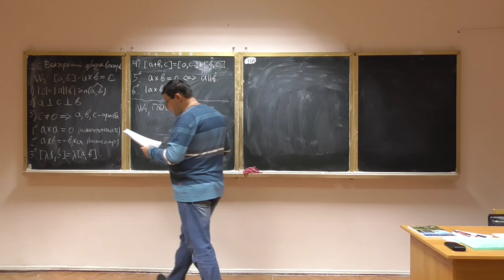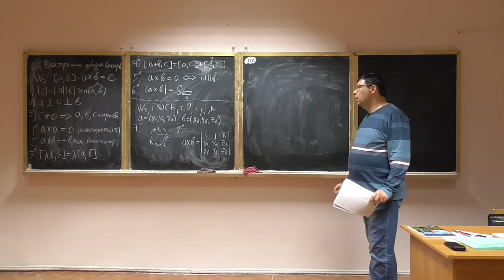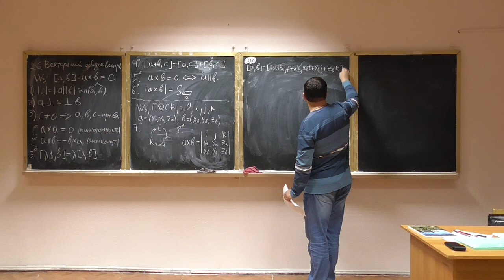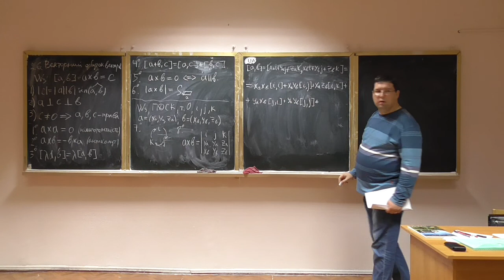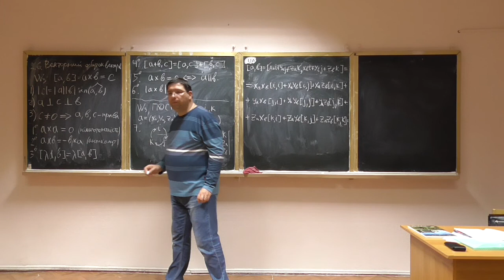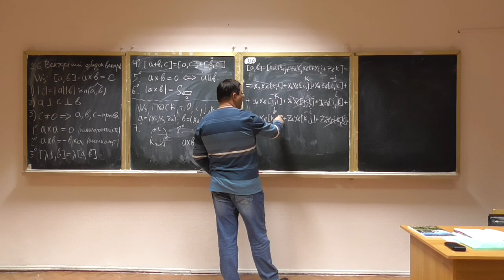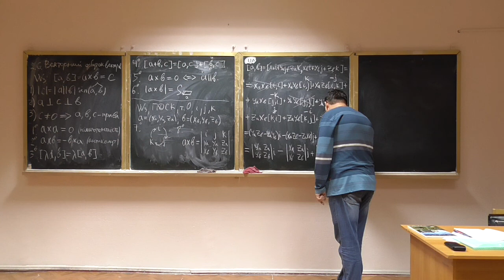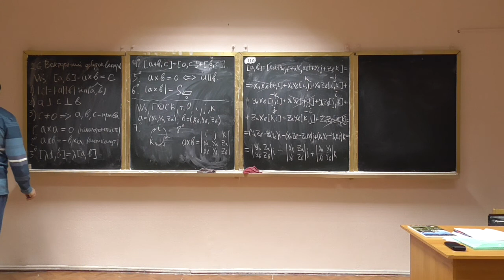Алгебра та геометрія, лекція 08-2: векторний добуток у координатах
Розглянуто такі питання:
-- вивід формули для векторного добутку у прямокутній декартовій системі координат.